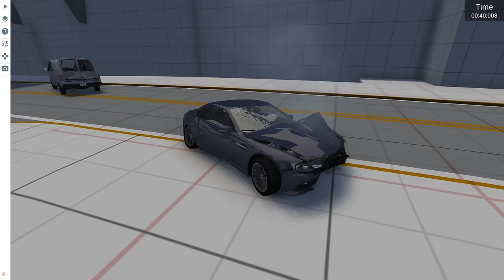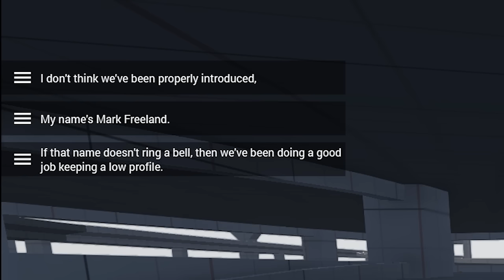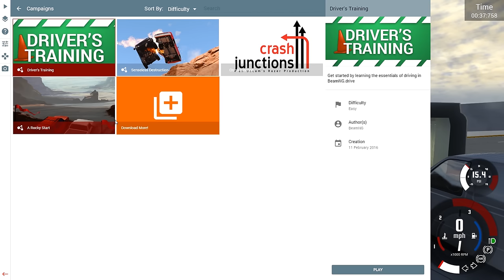CRASHING A TRAIN! - BeamNG Drive Crash Junctions Campaign UPDATE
Hey guys! We are back with more CRASH JUNCTIONS. In today's video we finish up this amazing campaign that ends with a friggin cliff hanger! Sequel? Oh and we crash a TRAIN!